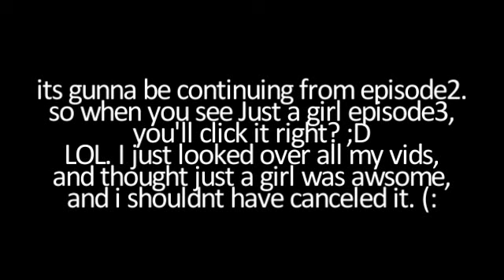JUST A GIRL IS BACK! WATCH! ;D